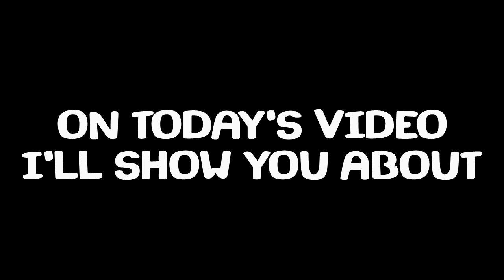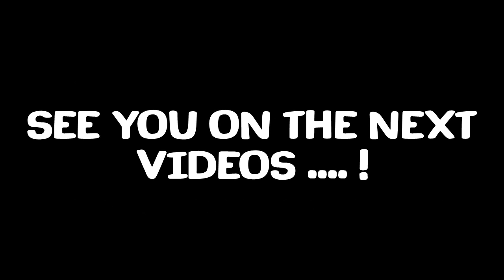New Hero Costume on Beta Version 36.2 Empires & Puzzles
Hallo Guys !
Di video kali ini saya akan membagikan informasi mengenai Hero Costume baru yang bakalan rilis di E&P Tahun 2021 setelah lama ditunda pengeluarannya akhirnya hero costume ini sudah di balance dalam hal power dan skillnya, Penasaran kan bagaimana detail Heronya? silahkan Tonton video ini sampai habis ya.
Empires & Puzzles RPG Quest
Empire & Puzzles New Hero Costumes 2021 sneak peek
Dan pastikan bahwa kalian selalu ingat untuk :
Signing Out ….. ✌ (^_^)